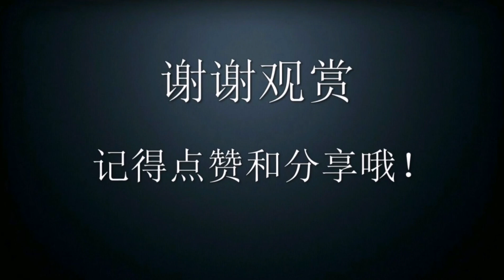44年后《长征组歌》主演现状，难忘马国光贾世骏，如今马玉涛84岁